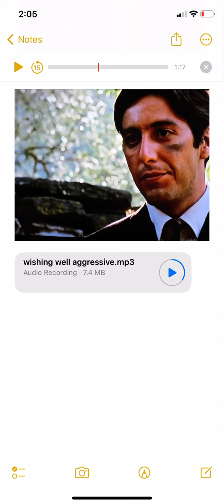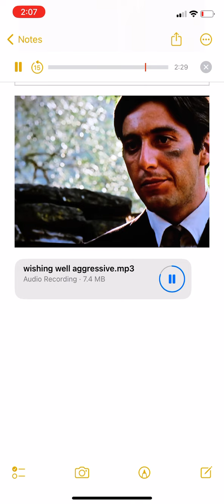Aggressive - Pain (Unreleased)